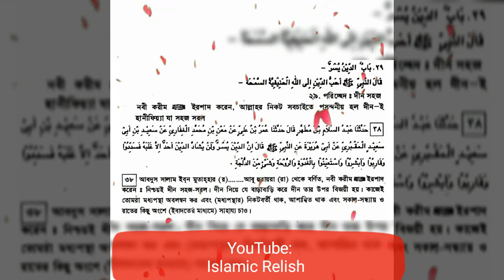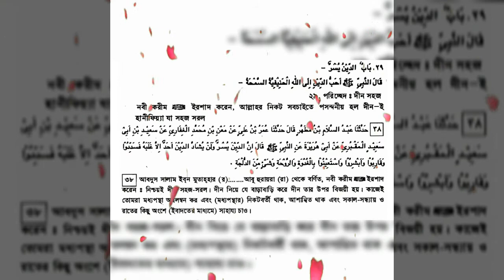বুখারী শরীফের সহীহ্ হাদিস নং- (৩৮)